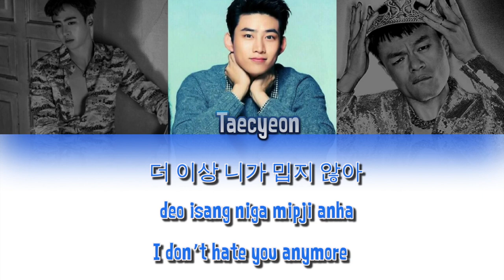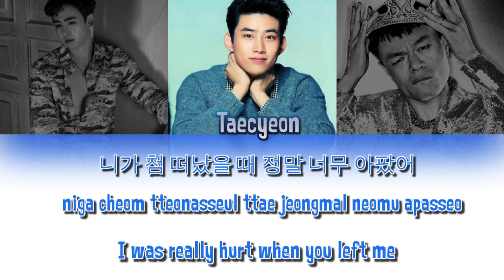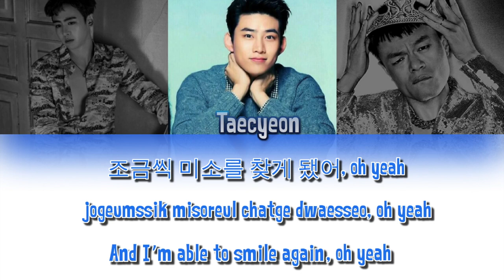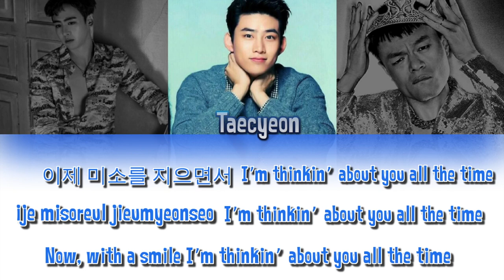Nichkhun & Taecyeon (2PM) - My Valentine (ft. J.Y. Park) [Colour Coded Lyrics/Han/Rom/Eng]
Nichkhun & Taecyeon (2PM) - My Valentine ft. J.Y. Park (Dream High OST)